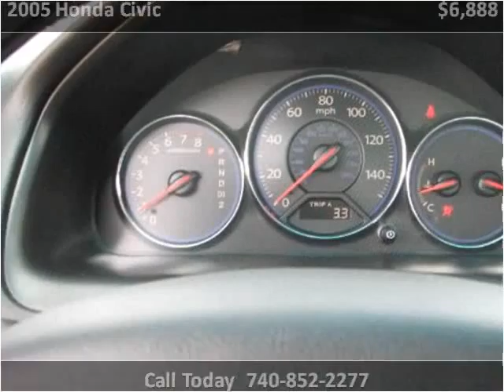2005 Honda Civic Used Cars Columbus OH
This 2005 Honda Civic is available from 56 Auto Sales.